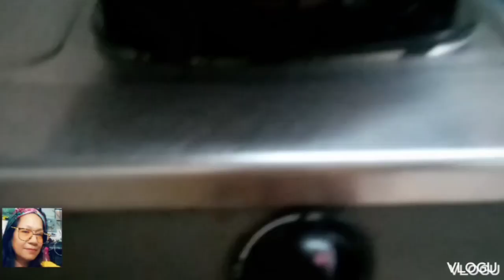Lumpiang Toge|The best na Ulam at Merienda|Pdeng Pang Negosyo|MomxieBing Vlogs